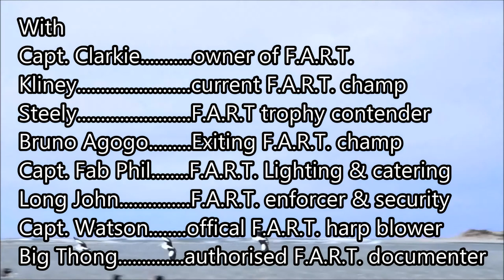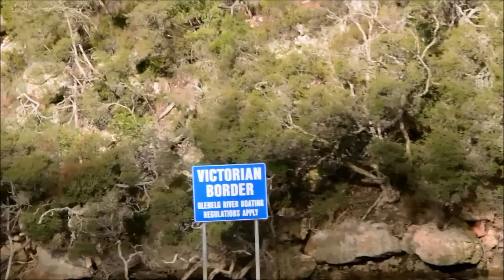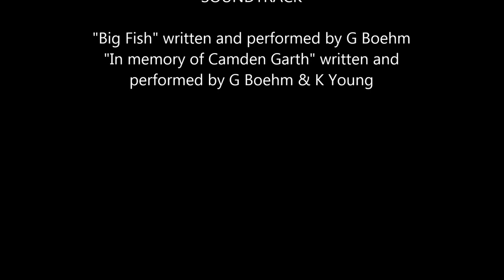Clarkies Fishing Adventures & Recreational Tours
Clarkies F.A.R.T. team visit the Glenelg River At Nelson Victoria.
Trailer for episode five.